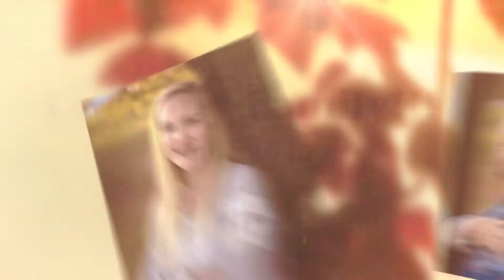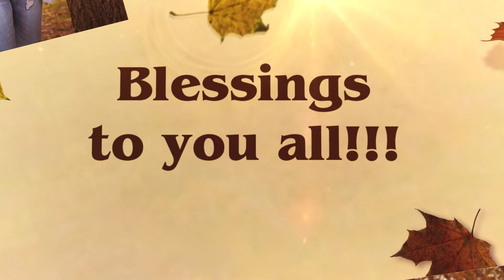Love My Family! Fall 2017